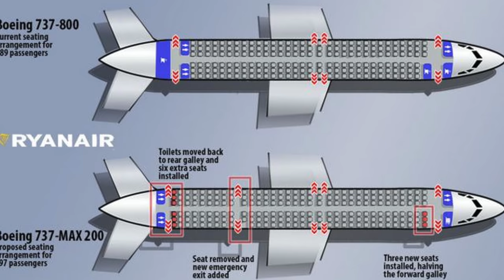Zwei BOEING-MEILENSTEINE! Letzte 737-800 für Ryanair & 787ste 787! AeroNews